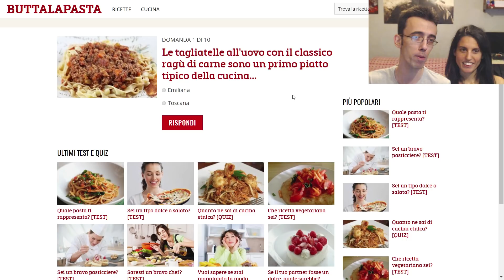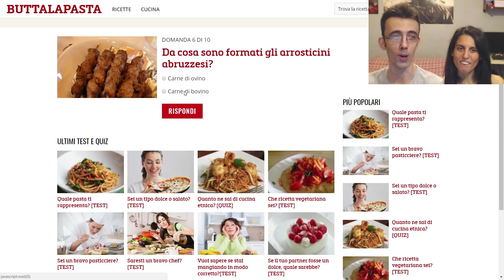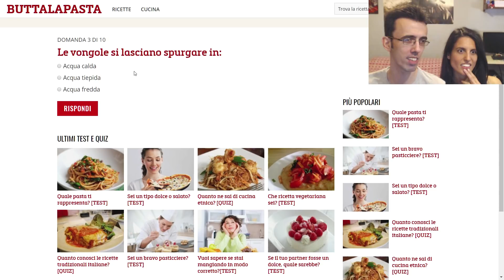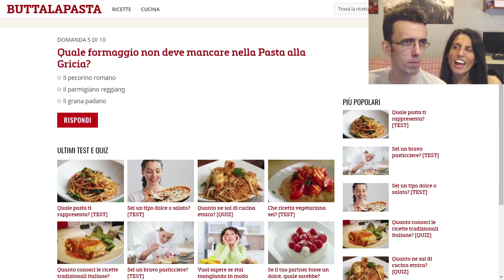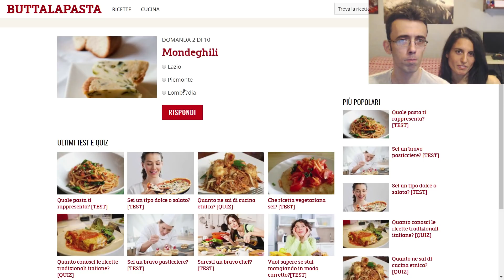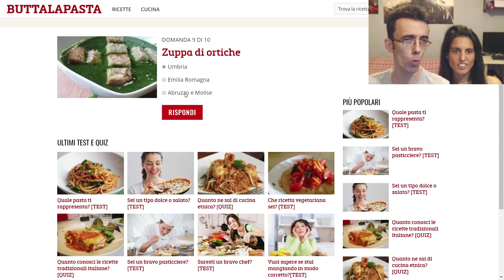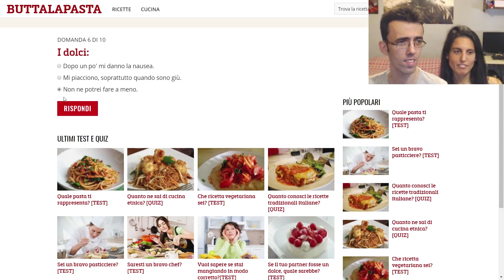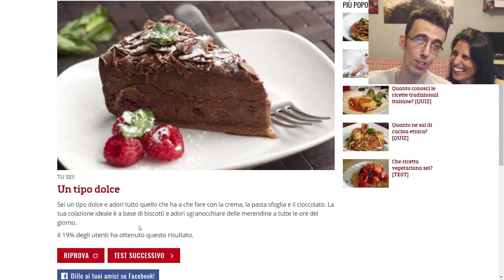MOLLIAMO TUTTO E APRIAMO UN RISTORANTE.... forse meglio di no?